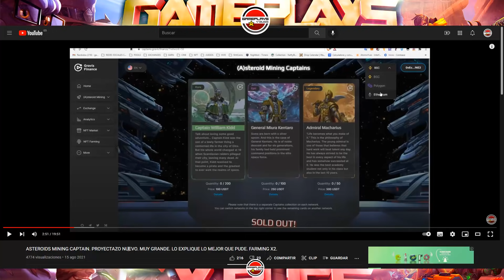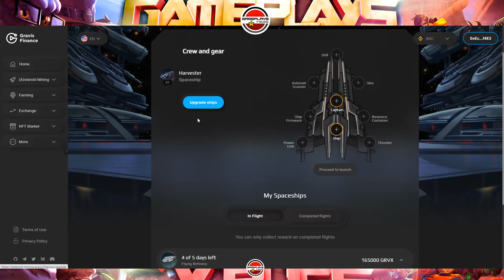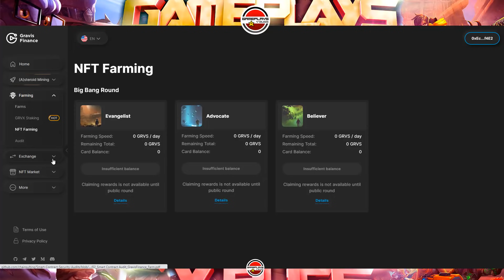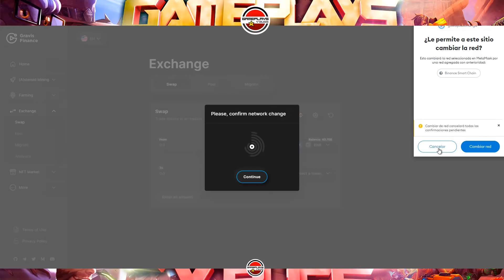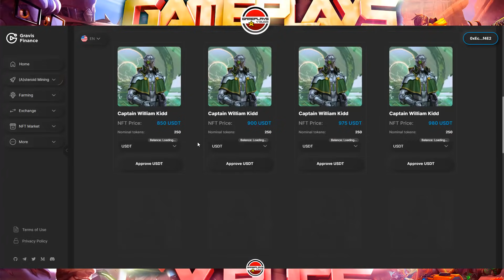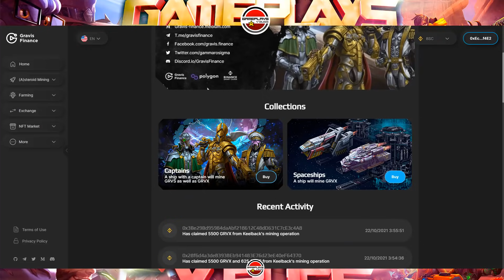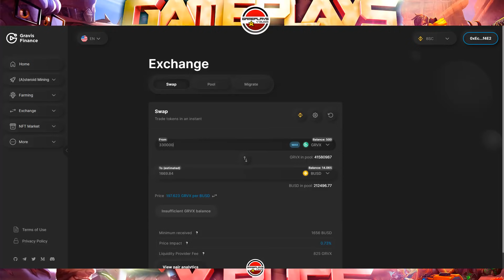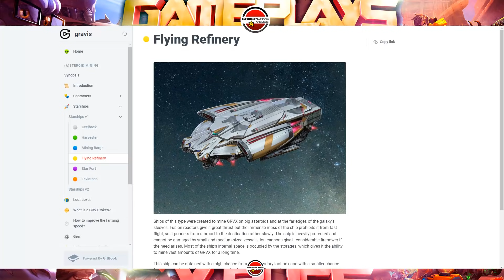¿HASTA 10000 $ CADA 5 DIAS? GRAVIS FINANCE ASTEROID MINING. TOKEN $GRVX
Si tienes dudas relacionadas con este video, en mi discord:
Canal de Gameplays y Bugs: